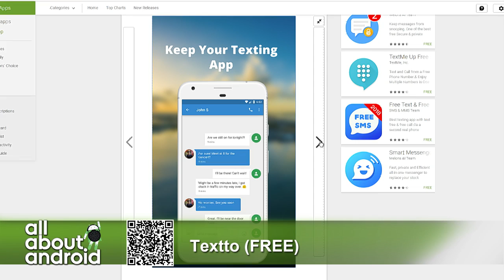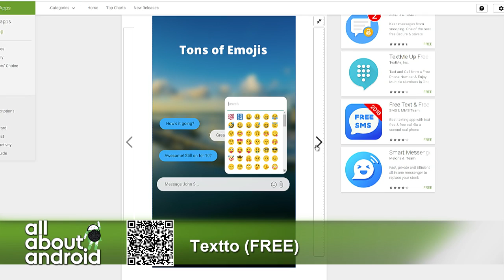Textto for Android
Ron Richards reviews Textto for Android, an app that syncs the smartphone with the desktop to bring SMS messages into the browser for localized control and messaging capabilities.